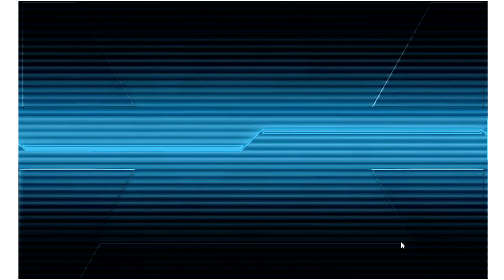-艦これ- 梅雨&夏イベント2020 - E-6(甲)p2【鉄底海峡の死闘】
開斬